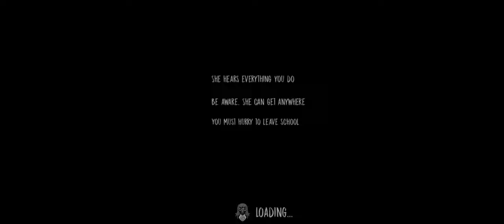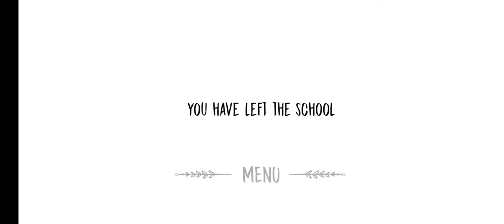The nun 1.0.5 Full Gameplay Easy mode (1 Min & 11 Sec) Glitch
❤️My Recorder Samsung Screen Recorder❤️

lol